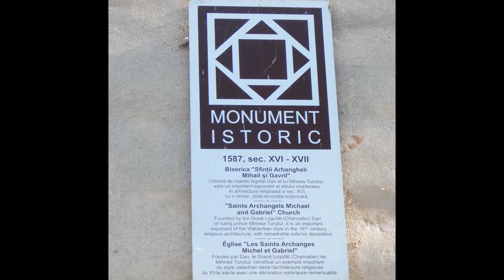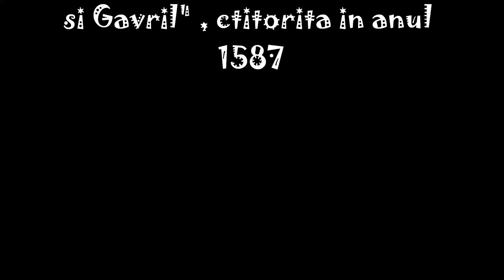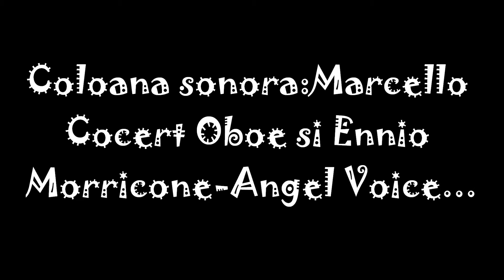Undeva in Pantelimon